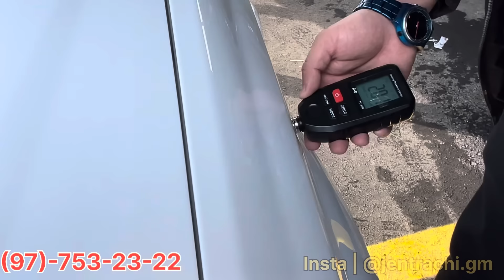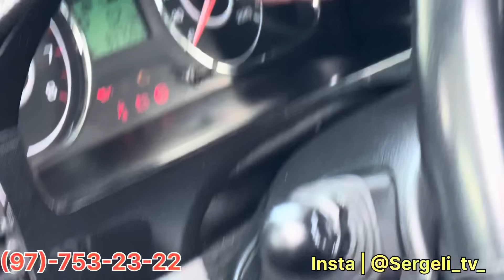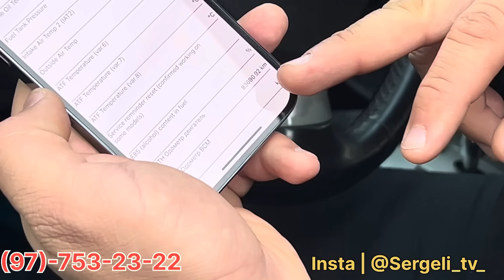4 февраля 2024 г JENTRA NARXLARI SERGILI MASHENA BOZORIDAN SIRLAR OCHILDI.